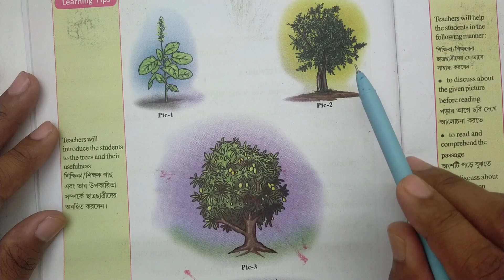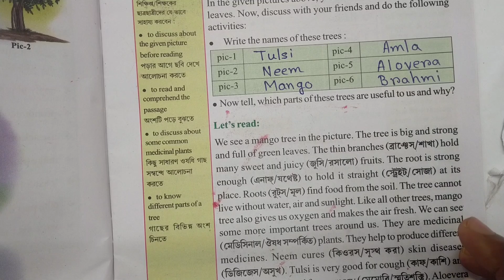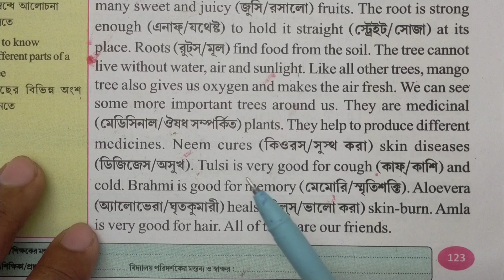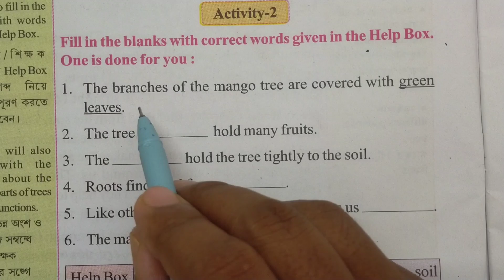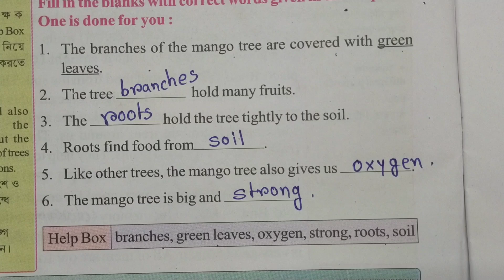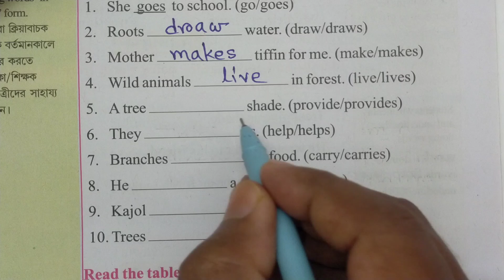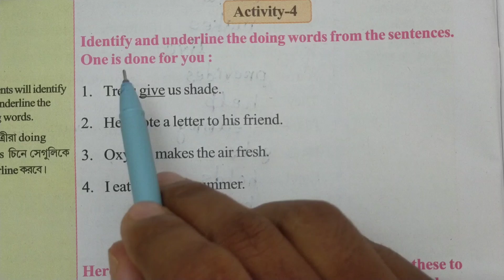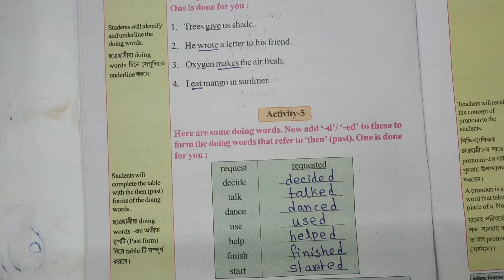class 3 wings part 3 page 122-126/class 3 wings page 122,123,124,125,126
wings part 3 class 3
class 3 wings part 3 page 123